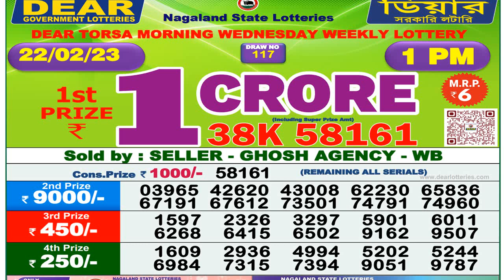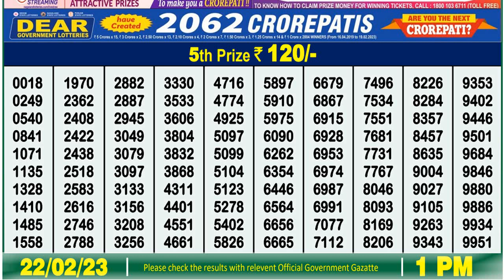Dear Lottery Sambad 1pm today 22/02/23 Nagaland State Lottery Result